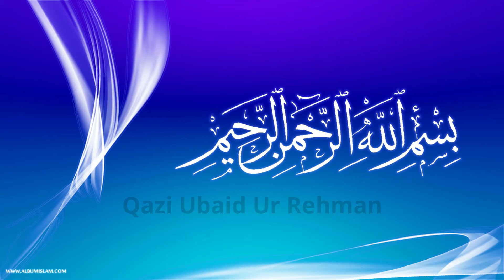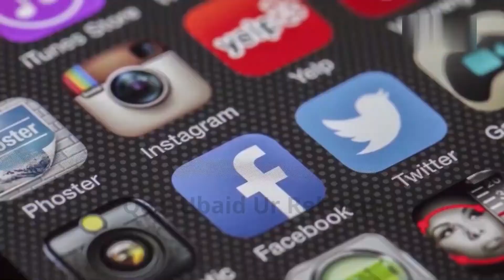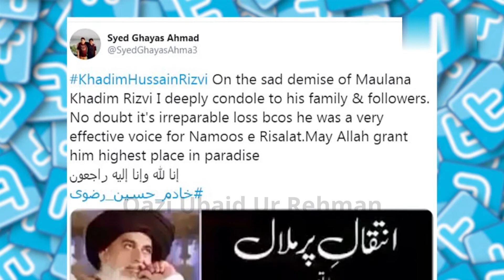Who is khadim Hussain Razvi ||Khadim Hussain Rizvi Biography By Qazi Ubaid Ur Rehman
Khadim Hussain Rizvi (Urdu: علامہ خادم حسین رضوی‎; 22 May 1966 – 19 November 2020 was a Pakistani far-right radical preacher who was the founder of Tehreek-e-Labbaik Pakistan, a hardline religious political organization founded in 2015 which is known to protest against any change to Pakistan's blasphemy law.

Fluent in Urdu, Punjabi, Arabic, and Persian, he was known for his speeches in the defence of the Islamic prophet, Muhammad, and apart from the Qur'an and hadith, for heavily quoting the poetry of Imam Ahmed Raza Khan Barelvi and Allama Muhammad Iqbal, whom he considered to be his main influences. He was considered a Pir or saint by followers.
Early life
Khadim Hussain Rizvi was born in 1966 in the Pindigheb area of Attock District, Punjab. His brother, Ameer Hussain, is a retired Junior Commissioned Officer (JCO) from Pakistan Army.

He started hafiz class in Jhelum. Further, he took admission in Jamia Nizamia, Lahore. He is a Hafiz-e-Quran and Sheikh-ul-Hadith. He delivered Friday sermons at Lahore's Pir Makki Masjid while in the Punjab Auqaf and Religious Affairs Department. He has been confined to a wheelchair since 2006 ever since an accident near Gujranwala as the driver of his vehicle fell asleep while driving from Rawalpindi to Lahore.

In 2015, he founded a political party called Tehreek-e-Labbaik Pakistan (TLP), a political front for Tehreek Labbaik Ya Rasool Allah (TLYP).TLP came into existence after the hanging of Mumtaz Qadri, who assassinated Salmaan Taseer, the Governor of Punjab, for opposing the blasphemy laws and subsequently rose to fame. During the assassination of the Governor, Rizvi was serving as an auqaf official in the Punjab government. Rizvi had justified the assassination on the pretext that Taseer had termed the blasphemy law as a "black law". He was served warning notices to cease and desist from spreading his views in favor of blasphemy laws but his refusal to do so led to his removal from public service.
Controversies
2017 Faizabad sit-in
Main article: 2017 Faizabad sit-in
On 6 November 2017, Rizvi organized a long march from Lahore to Islamabad to press for the resignation of the Law Minister Mr. Zahid Hamid who belongs to PML(N) regarding an alleged ill-motive change and favoring Ahmadi Muslims, in the bill of "2017 Election of Pakistan". Rizvi soon began receiving support from the public, other religious political parties, and other segments of society, making way for the mushroom growth of protests nationwide. The general public took the same demand of resignation of the Law Minister to the streets. Thereafter, a total shutdown began, and the government ultimately responded with a forced shutdown of all news channels, followed by blocking social media networks, to contain the situation and the flow of information. This created mayhem and confusion in the cities of Karachi, Rawalpindi, Islamabad, Lahore along with some others in Punjab. Finally, by late evening the army chief intervened and asked "both sides" to show restraint.
This prompted the TLP, under the leadership of Rizvi to initiate demonstrations in Karachi, Lahore, Peshawar, and Multan. Clashes with police were reported. A leader of TLP, Muhammad Afzal Qadri, said all three Supreme Court judges "deserve to be killed". The Red Zone in the capital, Islamabad, where the Supreme Court is located, was sealed off by the police. In public speeches, Rizvi demanded that Asia maloona should be subjected to the punishment for blasphemy under Pakistan's penal code. He was quoted as saying, "Our sit-in will go on until the government accepts our demand" denying reports that the sit-in would soon be over.He would later be arrested on 23 November 2018 along with other TLP leaders and then subsequently released on bail in May 2019

Murder of professors
In March 2019, a third-year student at Bahawalpur's Government Sadiq Egerton College, Khateeb Hussain, stabbed associate professor Khalid Hameed in a fatal encounter. Khateeb Hussain was in contact with Zafar Gillani, a lawyer and senior member of the TLP prior to the murder, and obtained approval for the act over Whatsapp. The supposed motive for the killing was blasphemous and insulting rhetoric towards Islam, however, no evidence was provided for this allegation.

In 2018, Sareer Ahmed, the principal of Islamia College in Charsadda, was murdered by a 17-year old student who he had reprimanded for missing a number of classes. The student accused the professor of engaging in "blasphemy" for reprimanding him for skipping class to attend rallies held by the TLP.

Both students stated that they were inspired by Rizvi.
Death
On 19 November 2020, Rizvi was taken to the Shaikh Zayed Hospital in Lahore after collapsing. He was declared dead at 8:48pm. He had been ill for a few days and had been wheelchair-bound for some time.